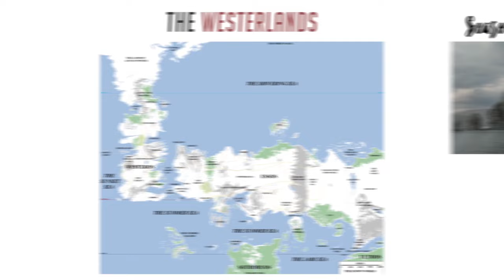the Westerlands - Map Detailed (Game of Thrones)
the Westerlands kingdom of Westeros explained
Game of thrones / A song of Ice and Fire